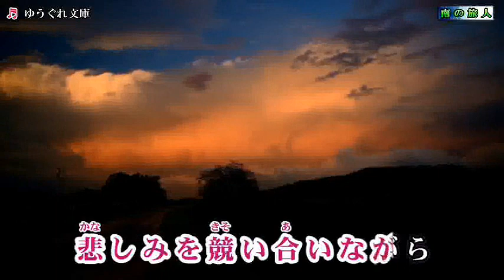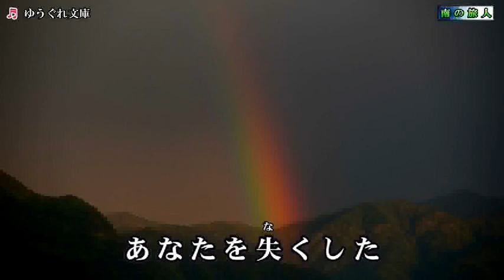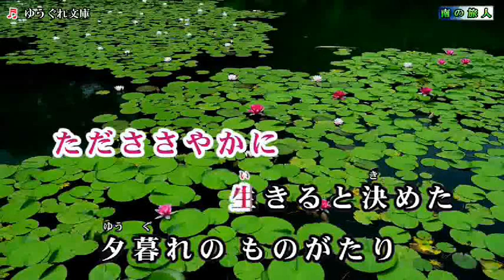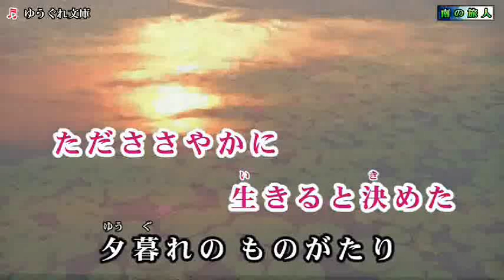《新曲》西山ひとみ 【ゆうぐれ文庫】‹峰›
先ほど覚えたので歌ってみました＾＾；）スローテンポ難・・・。
なんだろう　音質落ち？＾＾；・・・。